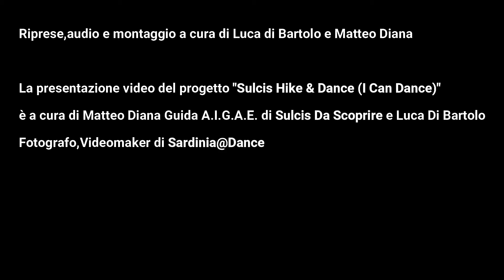Video Promo "Sulcis Hike & Dance"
Sulcis Da Scoprire - Escursioni Archeo-Naturalistiche   in collaborazione con Luca Di Bartolo creazioni video e fotografiche  presentano il progetto comune " Sulcis Hike & Dance ( I Can Dance )" nato dalla passione per la natura e l'archeologia di entrambi in particolar modo per quella della Sardegna e per l'arte in tutte le sue sfumature ed in questo caso per la fotografia e la danza contemporanea.
Due attività completamente diverse che si svolgono sullo stesso palcoscenico,quello dei sentieri escursionistici del Sulcis e dei suoi siti archeologici,con lo scopo di far conoscere al meglio questo territorio ma anche di appassionarsi all'escursionismo esperienziale ed all'arte in tutte le sue forme.
Per questo motivo abbiamo realizzato questa rassegna di escursioni e danza che si svolgeranno in 3 date diverse ed in 3 siti diversi:

Venerdì 16 Luglio: Tra Giare e Stelle: Escursione Sul Pianoro di Montessu

Sabato 17 Luglio: Sul Sentiero del Dio Babai & Sardinia@Dance Experience

Domenica 18 Luglio: Sulky Museum Tour & Sardinia@Dance Experience

Tre date che assolutamente non potete perdervi, nella quale vi accompagneremo a visitare i tre relativi siti che a fine escursione si trasformeranno nel palcoscenico in cui i danzatori della compagnia teatrale @Il Tempo Favorevole si esibiranno nella loro coreografia di danza contemporanea.

Montessu area archeologica
Grotte di Su Mannau
Tempio di Antas - Sardus Pater
Ufficio Turistico Fluminimaggiore - Tourist Office
Visit Sant'Antioco
Welcome to Sant'Antioco